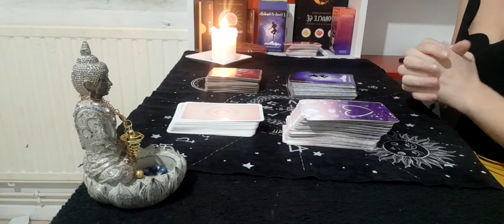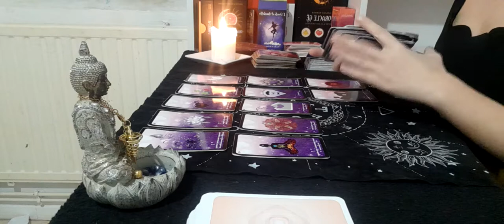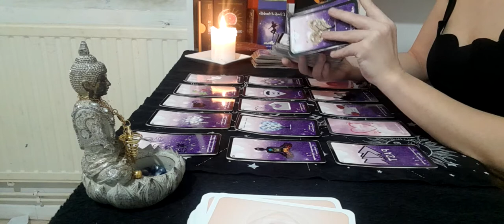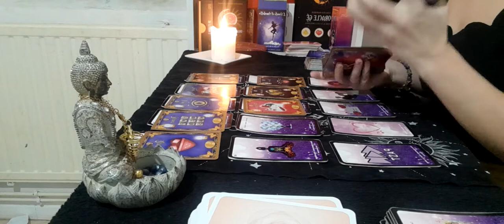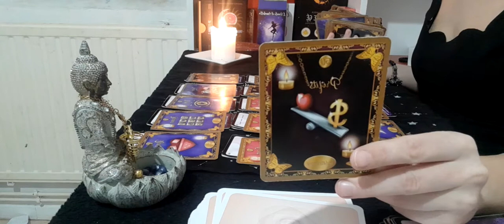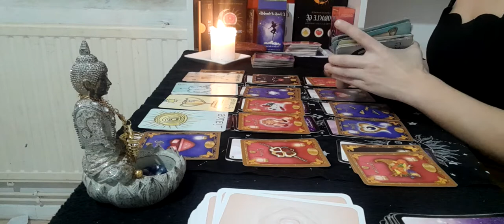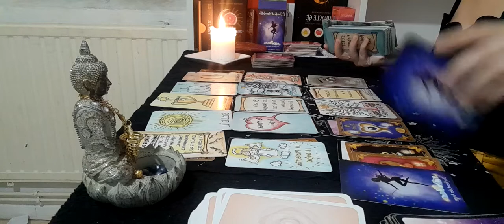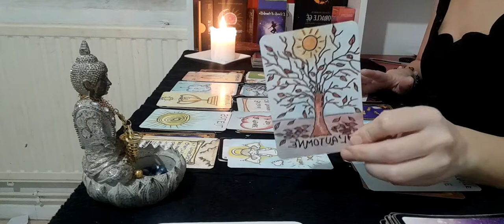♏ guidance sentimental scorpion 2022 . réussite/lâcher prise / flamme jumelles ❤☀️🔥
guidance sentimental ♏ fin janvier début février,  amour, retour ,réussite et bonheur
guidance réalisé avec l améthyste love, l oracle coup de coeur, l oracle d annabella et le grand oracle de l amour